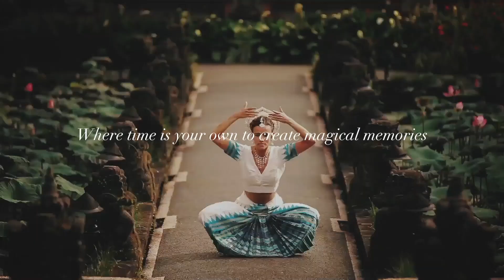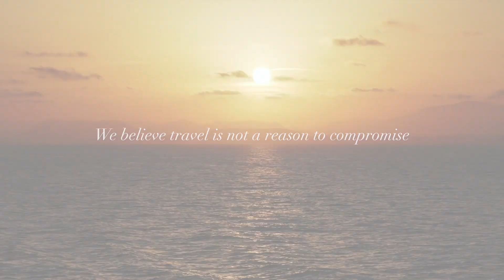Regent Seven Seas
This is cruising as it was meant to be, with truly Every Luxury Included™; unlimited shore excursions in every port of call, all fine dining including the speciality restaurants and in-suite dining, all drinks including champagnes, fine wines and branded spirits, unlimited Wi-Fi, valet laundry service and even gratuities and service charges – without exception, without compromise.